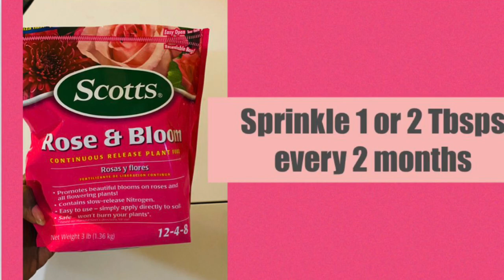Flowering plants tour |Garden tour part 2|Tamil vlog|how to care for flowering plants |Usa Garden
Hello !
Thanks for stopping by ! Also watch my other garden tours ( indoor / outdoor )!!if you love roses / flowers and looking for ideas on how to plant and care for them to get the best blooms please watch this video and subscribe for more elaborate tutorials !!

These plants are predominantly grown in Northern America and very easy to care for !! With Little nurturing and fertilizing you could get the best blooms all summer !!